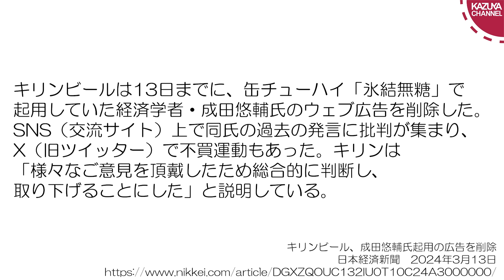キリンが左派のキャンセルカルチャーに屈して成田悠輔氏の広告起用取りやめ…情けない